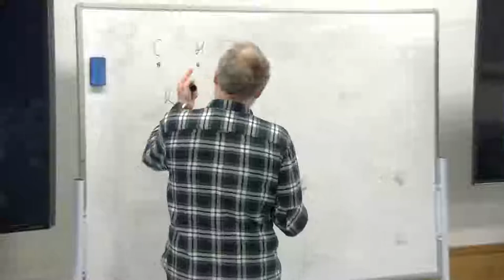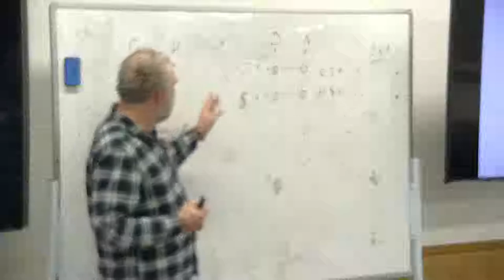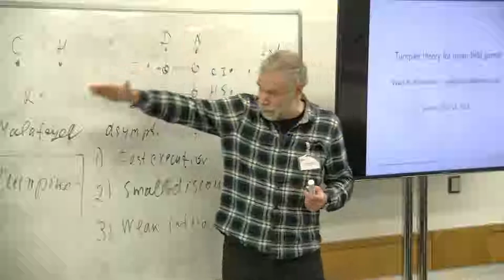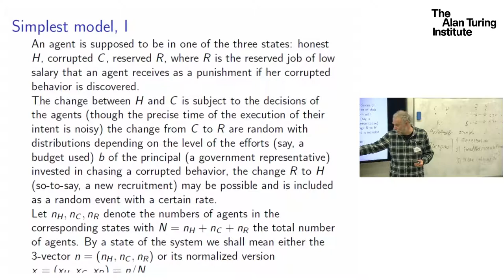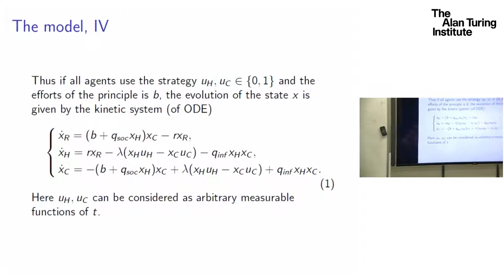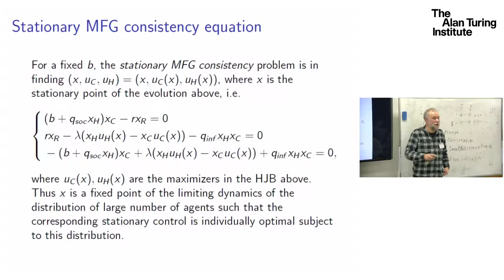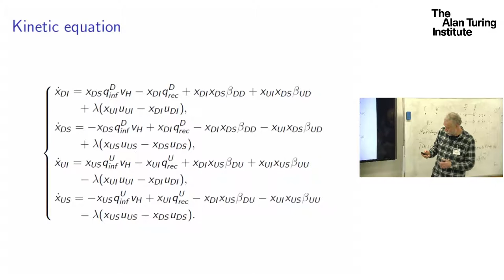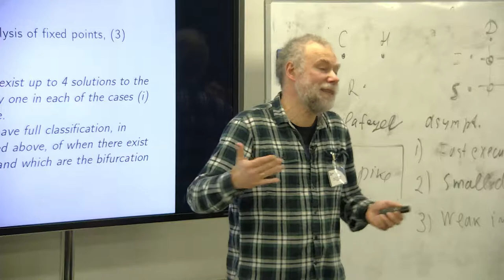Turnpike theory for mean-field games: connecting stationary & dynamic solutions, Vassily Kolokoltsov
The workshop "Mean-field games, energy and environment" aims to bring together leading experts in the field of Mean-field games and their applications, as well as researchers in other fields with an interest in MFG. Mean-field games have grown to be a powerful toolbox for high-dimensional distributed optimisation problems. In recent years they have found applications in a variety of domains, from optimisation of energy production and storage to the modelling of climate change negotiations.

The workshop will cover the basic theory of MFG and its applications to optimisation problems arising in the energy industry and the environmental sciences. A number of talks will be given by engineers working on distributed optimisation problems where MFG could be applied.
About the Turing

The Alan Turing Institute, headquartered in the British Library, London, was created as the national institute for data science in 2015. In 2017, as a result of a government recommendation, we added artificial intelligence to our remit.

The Institute is named in honour of Alan Turing (23 June 1912 – 7 June 1954), whose pioneering work in theoretical and applied mathematics, engineering and computing are considered to be the key disciplines comprising the fields of data science and artificial intelligence.

To learn more about what we do, watch our new video on 'What is The Alan Turing Institute'